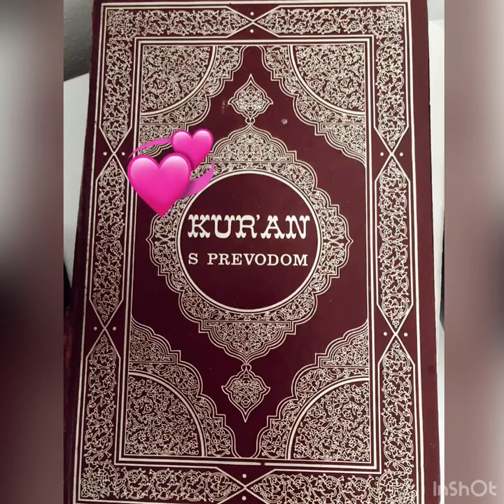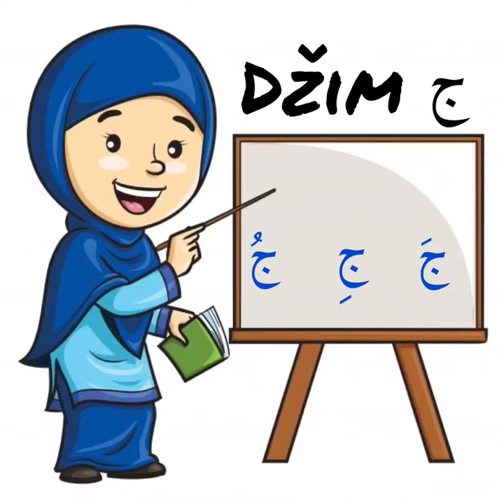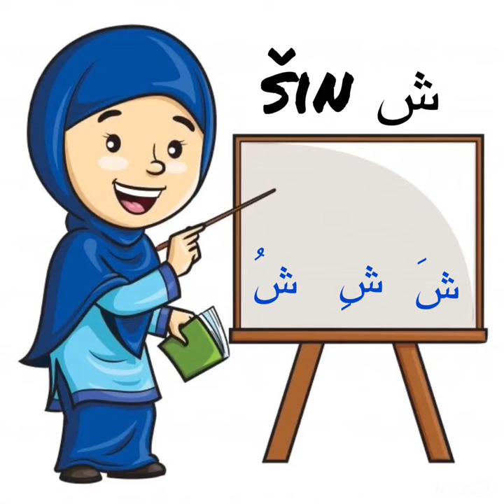Učimo Arapsku abecedu sa Rumejsom.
Al Qaeda Noranya